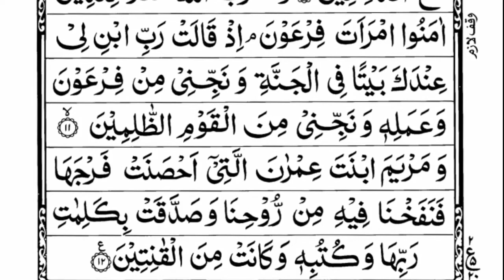Surah At-Tahrim (Prohibition) Full |By Sheikh Bandar Baleelah |With Arabic Text HD 66-سورۃالتحریم